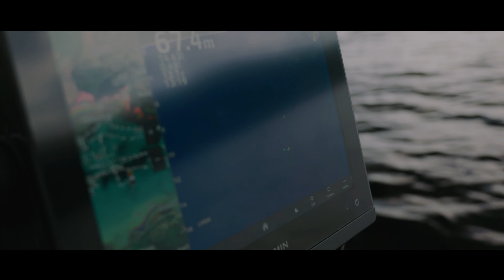MJØSA | Storørretens rike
Mjøsa, Norges største innsjø, er kjent for sine gigantiske ørreter, og vi – en vennegjeng med lidenskap for fiske – bestemte oss for å dra ut på jakt etter den legendariske storørreten! Og gjett hva? Vi fanget noen av de største ørretene vi har sett, og satte flere personlige rekorder!

-Iver måtte bli igjen på skolebenken og skrive Bacheloroppgave.

-Takk til Simen Auke for bruk av låt.

--Filmet på Lumix s5ii

0:00 - Intro
1:00 - Dag 1
2:01 - Dag 2
12:07 - Dag 3
15:00 - Dag 4
20:45 - End Credits